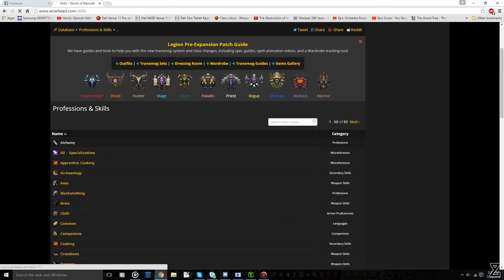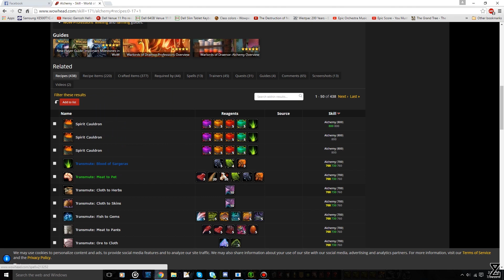WoW LEGION Professions: Alchemy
Heyo, here's another WoW Legion Profession! Please enjoy Alchemy :)